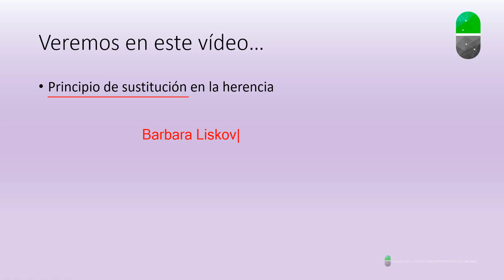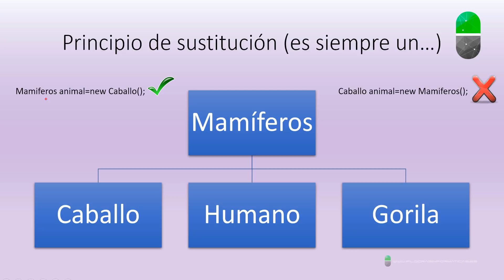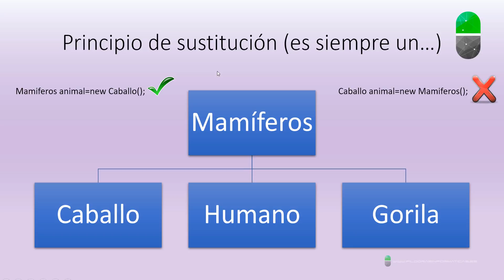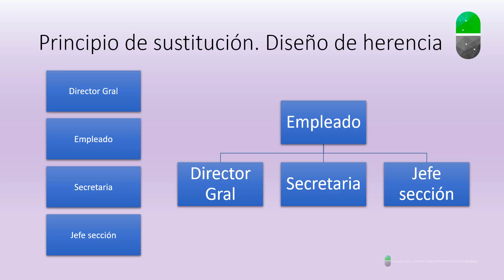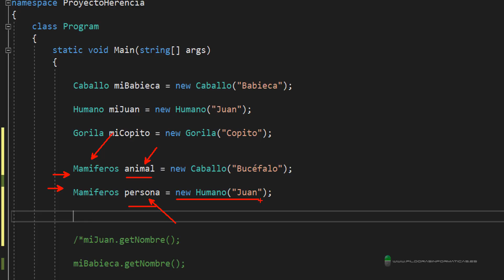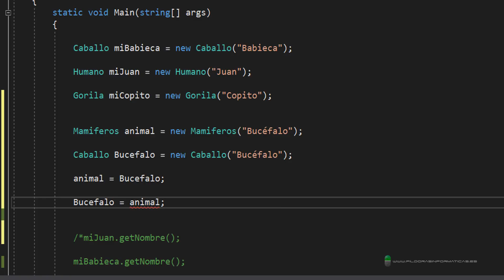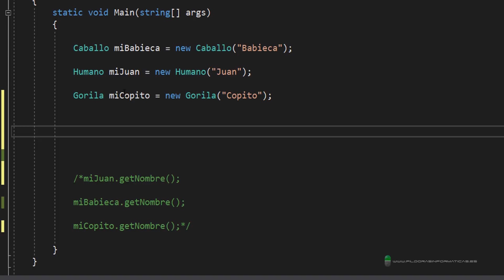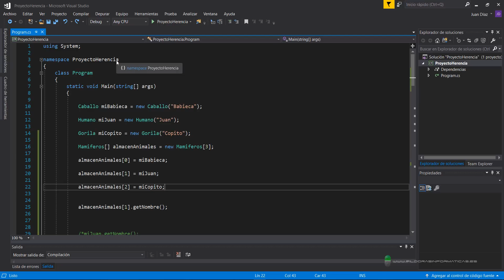Curso C#. Herencia IV. Principio de sustitución. Vídeo 44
En este vídeo vemos un concepto importante a la hora de trabajar con la herencia: el principio de sustitución. Es un concepto que se aplica constantemente a la hora de programar en cualquier lenguaje orientado a objetos.